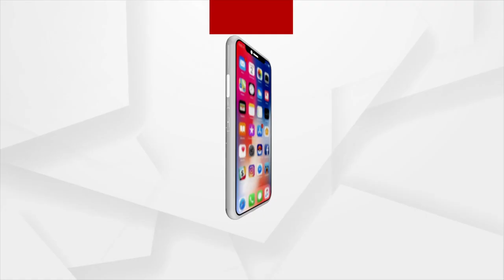Bishnu Sethi Passes Away | Villagers breaks down after BJP leader’s death